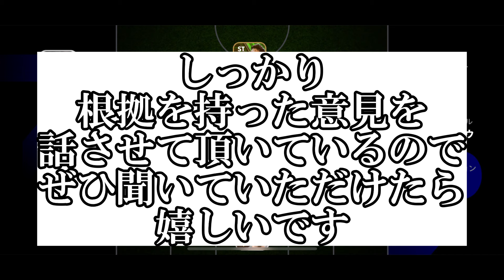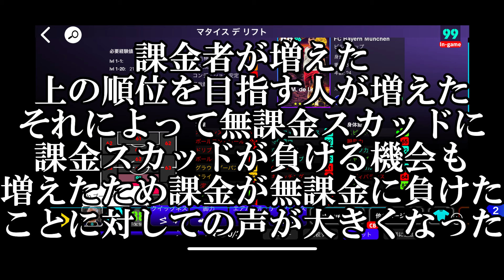ユーザー歴7年の無課金Div1経験者は"エフェクト"を信じ〇〇【eFootball2024/イーフト2024アプリ】